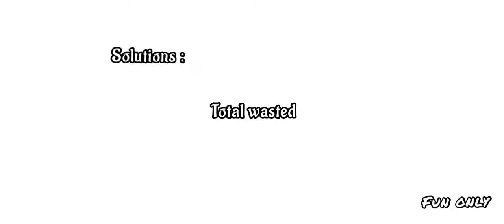New Classic crate opening in BGMI 😡🤬